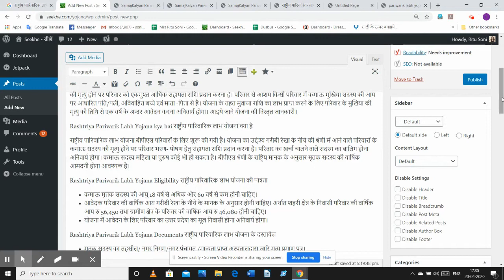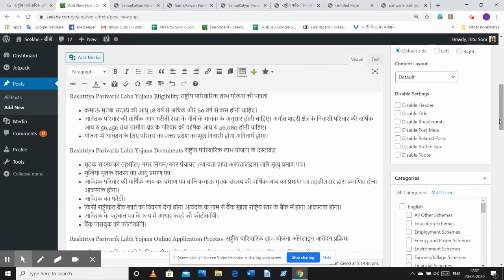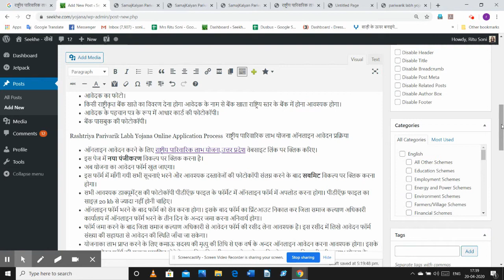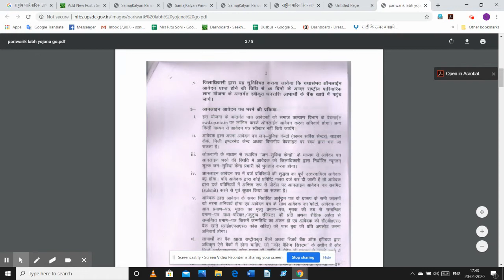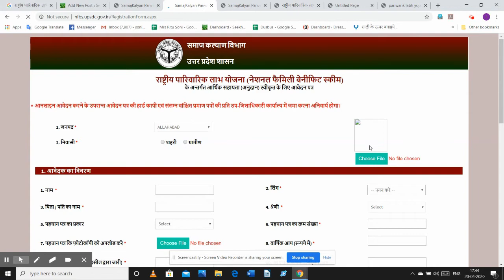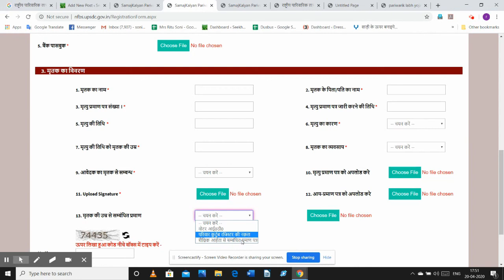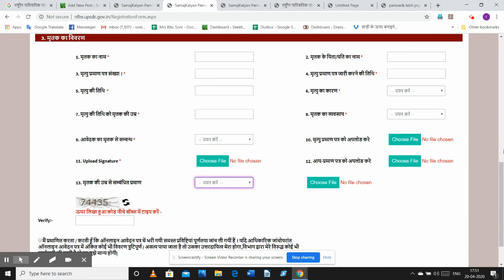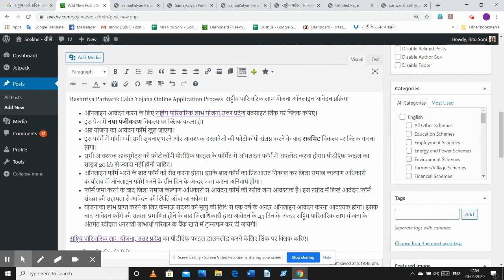Rashtriya Parivarik Labh Yojana Application राष्ट्रीय पारिवारिक लाभ योजना आवेदन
national family benefit scheme, rashtriya parivarik labh yojana kya hai, rashtriya parivarik labh yojana eligibility, राष्ट्रीय पारिवारिक लाभ योजना, nfbs scheme, rashtriya parivarik labh yojana documents, rashtriya parivarik labh yojana application, rashtriya parivarik labh scheme online apply kaise kare, rashtriya parivarik labh yojana online aavedan,राष्ट्रीय पारिवारिक लाभ योजना ऑनलाइन आवेदन, up govt scheme, bpl family scheme, kendriya yojana, sarkari yojana, mukhyamantri yojana

parivarik labh yojana, uttar pradesh

राष्ट्रिय पारिवारिक कल्याण योजना वर्ष 2013 से देश में संचालित हैं। इस योजना को वर्ष 2016 में उत्तर प्रदेश के मुख्यमंत्री योगी द्वारा संशोधित रूप में पुनः प्रदेश में जारि किया गया है। संशोधन करने का उद्देश्य योजना में ऑनलाइन आवेदन की प्रक्रिया को शुरू करना है। इसके अतरिक्त मुख्यमंत्री द्वारा योजना की मुवाजा राशि को रु 20,000 से बढ़ाकर रु 30,000 कर दिया गया है। इस योजना का संचालन सामाजिक कल्याण विभाग, उत्तर प्रदेश द्वारा किया जाएगा। योजना में आवेदन ऑनलाइन करना अनिवार्य होगा।
राष्ट्रीय पारिवारिक लाभ योजना का लाभ राज्य के गरीबी रेखा के नीचे परिवार को प्राप्त होगा। योजना का उद्देश्य गरीब परिवारों के कमाऊ सदस्य की मृत्यु होने पर परिवार को एकमुश्त आर्थिक सहायता राशि प्रदान करना है। परिवार से आशय किसी परिवार में कमाऊ मुखिया सदस्य की आय पर आधारित पति/पत्नी, अविवाहित बच्चे एवं माता -पिता से है। योजना के तहत मुवाजा राशि का लाभ प्राप्त करने के लिए परिवार के मुखिया की मृत्यु की तिथि से एक वर्ष के अन्दर आवेदन करना अनिवार्य होगा। आइये जाने योजना की विस्तृत जानकारी।